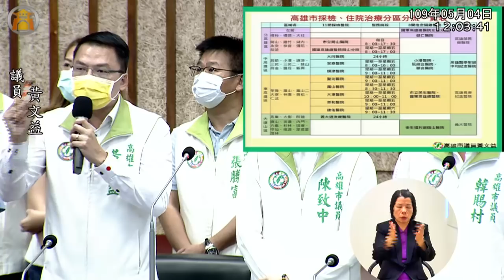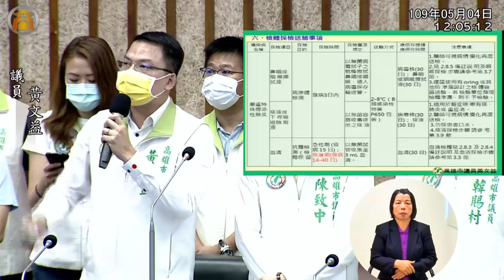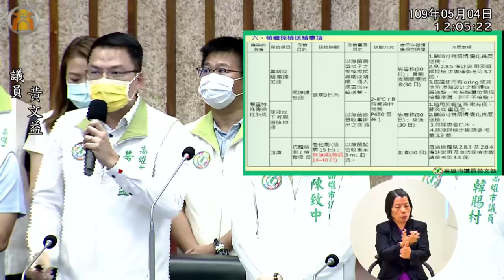韓國瑜 民進黨團 陳致中 韓賜村 黃文益 林智鴻 20200504 高雄市議會 紓困振興專案報告 質詢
醫護普篩